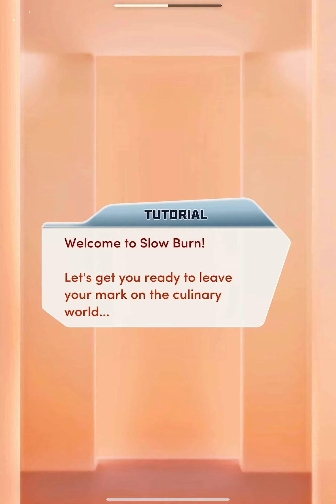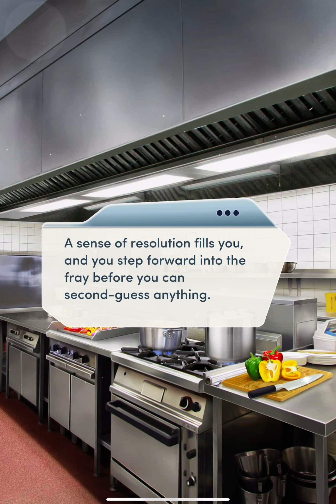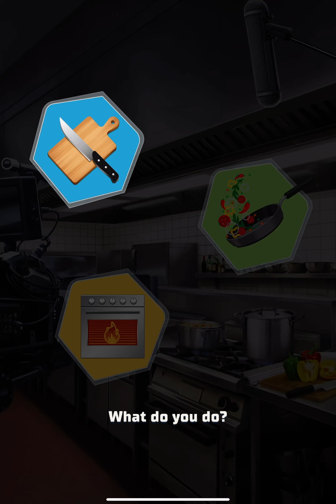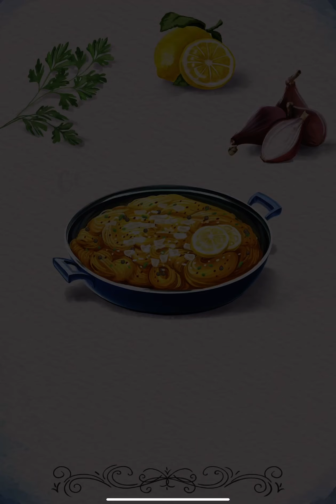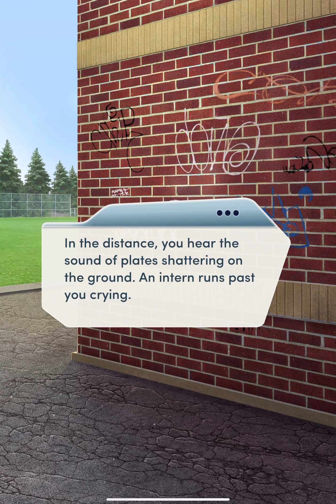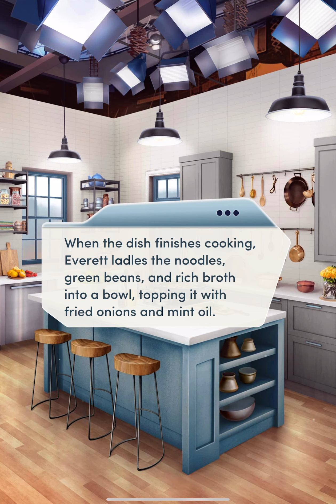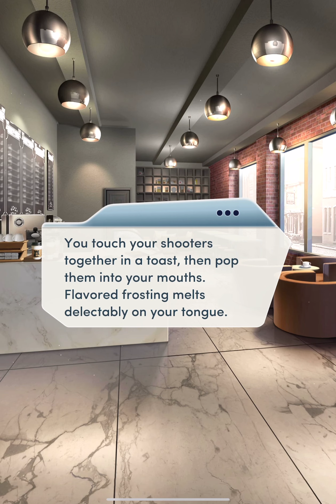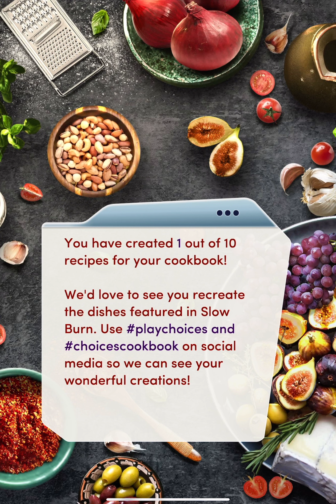Choices Book: Slow Burn Book 1: Chapter 1